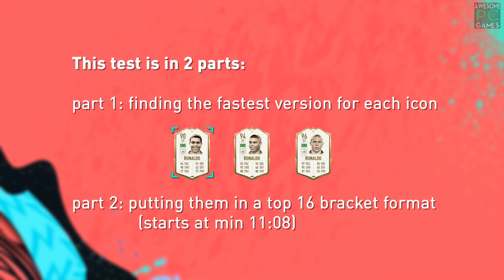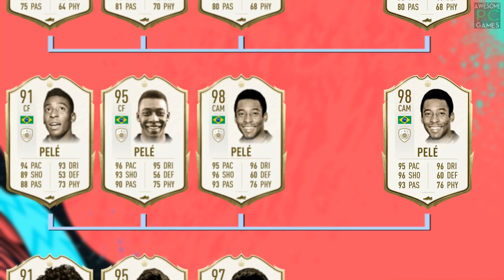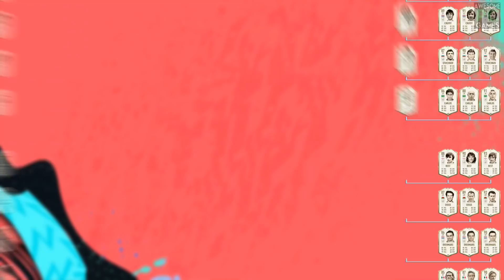FASTEST ICONS IN FIFA 20 SPEED TEST! (without the ball)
FIFA 20 Speed Test : Fastest Icons without the ball

Icons in this Speed Test:
Ronaldo R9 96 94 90
Luis Figo 88 90 92
Hugo Sanchez 87 89 92
Thierry Henry 93 90 87

Ronaldinho Gaucho 94 91 89
Emilio Butragueno 87 90 92
Pele 98 95 91
Diego Armando Maradona 97 95 91

Eusebio 89 91 93
Johan Cruyff 89 91 94
Hristo Stoichkov 87 90 92
Roberto Carlos 91 88 86

George Best 88 90 93
Ryan Giggs 87 89 92
Marc Overmars 90 88 86
Luis Hernandez 90 87 85